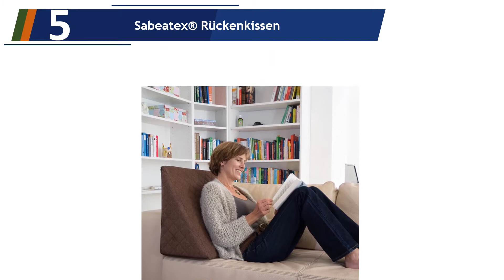Die 5 Besten Rückenkissen Test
Hier ist die Liste von Die 5 Besten Rückenkissen Test.

01. MaxVitalis Rückenkissen Bett/Sofa

02. Sunnypillow Palettenkissen Palettenauflage

03. sunnypillow Palettenkissen

04. VERCART Kissen Samt Rückenkissen Lesen Kopfkissen Nackenrolle Hals

05. Sabeatex® Rückenkissen